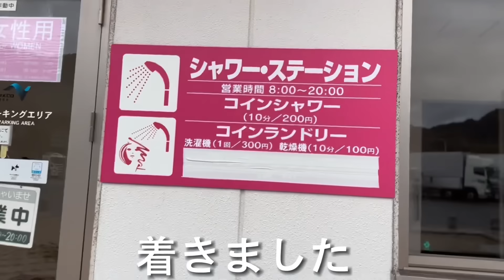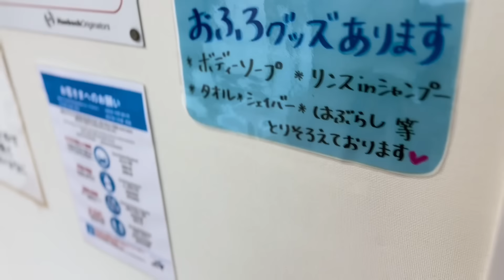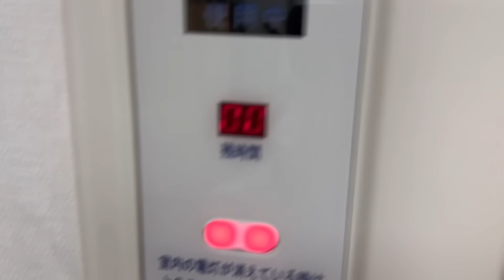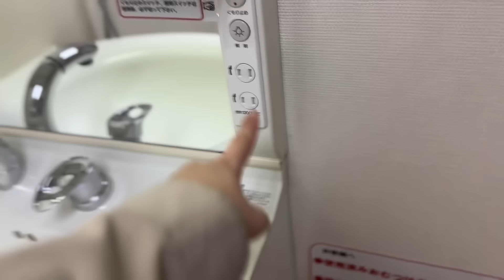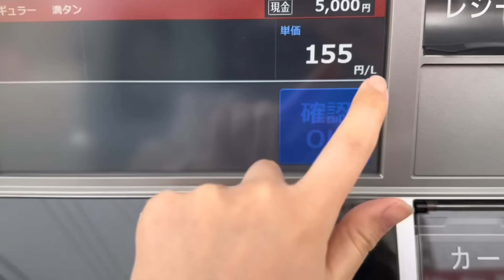高速PAシャワーが有能すぎる！？コスパ良し車中泊時にも便利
高速PAシャワーずっと気になっていたので
今回初めて行ってみました✨

〜高速PAシャワーメモ〜
シャワーは200円で10分間
シャワールーム更衣室は45分間
鍵付き・タオル等あり（売店で購入可）